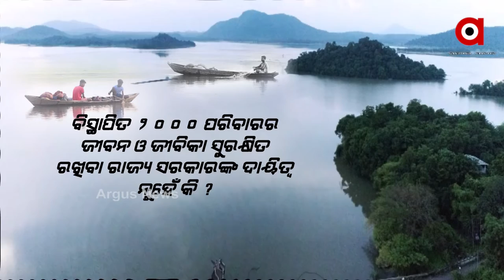ବିସ୍ଥାପିତଙ୍କୁ ରାଜ୍ୟ ସରକାରଙ୍କ ବିଦ୍ରୁପ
ନା ମିଳୁଛି ଡଙ୍ଗା, ନା ମିଳୁଛି ଜାଲ । ମାଲକାନଗିରି ଜିଲ୍ଲାରେ 1977 ମସିହାରେ ବାଲିମେଳା ଜଳଭଣ୍ଡାର ହେବା ପରେ  ଅଧିକାଂଶ ଲୋକେ ନିଜ ଚାଷ ଜମି ହରାଇ ମାଛ ଧରି ନିଜର ଜୀବିକା ନିର୍ବାହ କରୁଛନ୍ତି ।